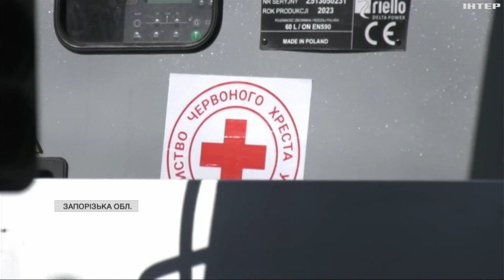Два роки без комунікацій та під ударами рф: як виживають жителі Гуляйполя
Щодня під ворожими обстрілами населені пункти Гуляйпільської громади. Люди там вже два роки живуть без жодних комунікацій та ховаються від обстрілів в укриттях. Як облаштовують місцеві жителі свій побут?